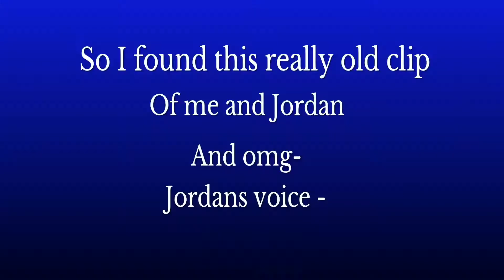Ur Favorite Squad